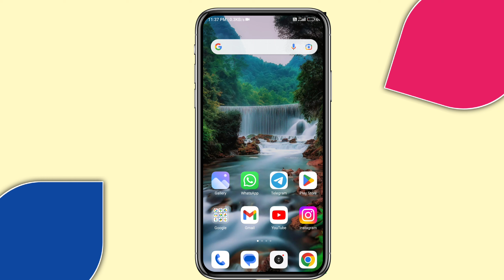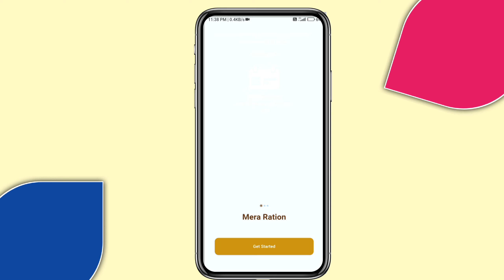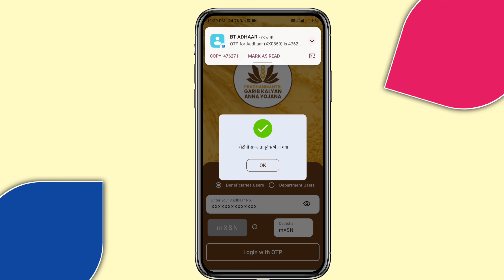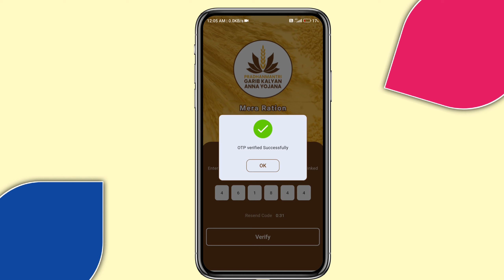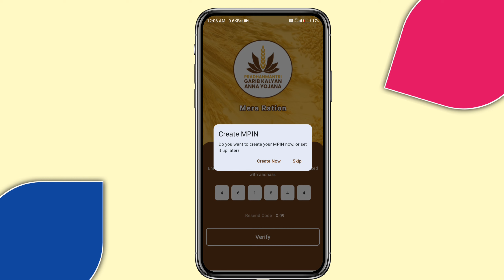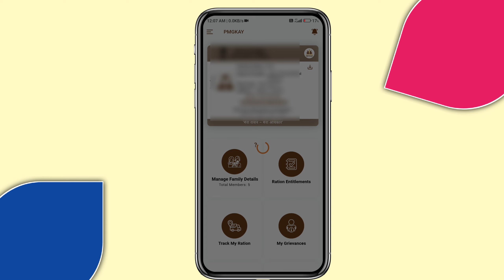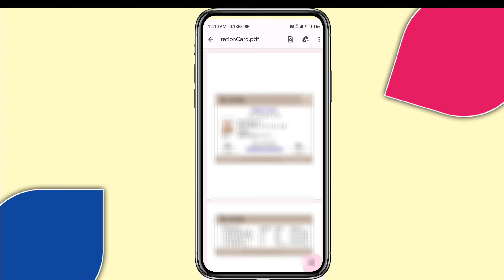Ration Card Download | Smart Ration Card Online